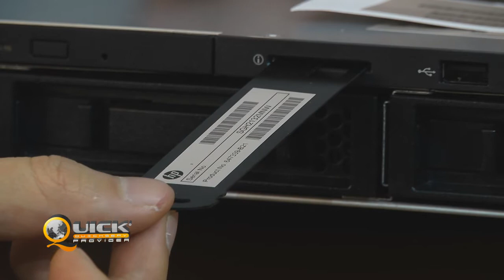HP Proliant DL120 G7 (Exclusive Model)